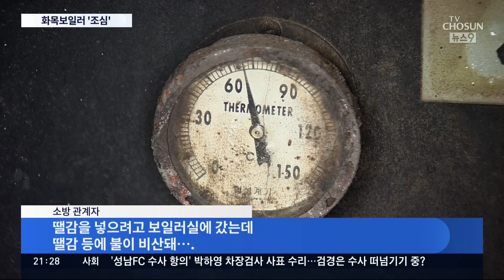불씨 튀고·연통 과열…건조한 날씨 속 화목보일러 화재 비상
땔감으로 난방을 하는 화목보일러가 난방비 부담을 덜어줘 농촌 가정에서 많이 사용되고 있는데요, 보일러 연통이 과열되거나 불씨가 날리면서 가정 화재에 그치지 않고, 대형 산불로 번지는 일도 벌어지고 있습니다.